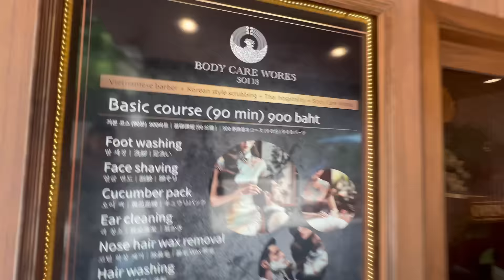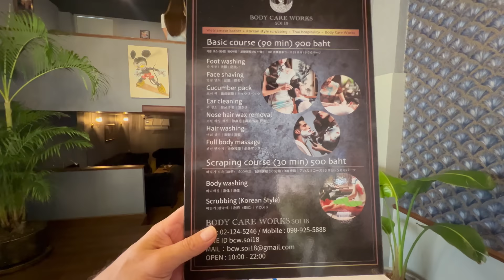Thai Girlfriend Got Wet With a Korean Body Scrub in Bangkok Thailand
Experience the ultimate in relaxation at Body haven in Sukhumvit Soi 18, where Vietnamese-style massage meets Korean scrubbing. Indulge in luxury from plush interiors to expert services tailored for both men and women. Treat yourself to cucumber facials, men's shaving, hair washing, Thai massage, nail care, and more. Book now and immerse yourself in pure bliss!

Body Care Works Sukhumvit Soi 18
Address: 3 30 Sukhumvit Soi 18, Khwaeng Khlong Toei, Khet Khlong Toei, Bangkok 10110